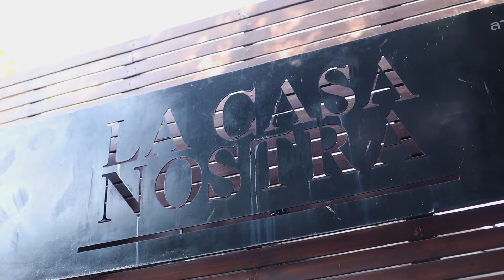Highlight งาน Temptech x Chateau Marguax Master Class